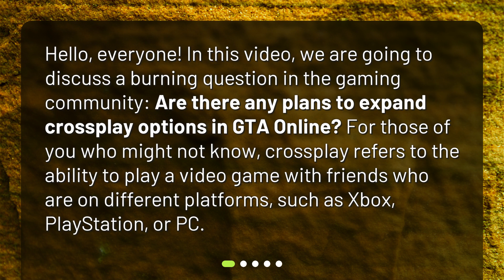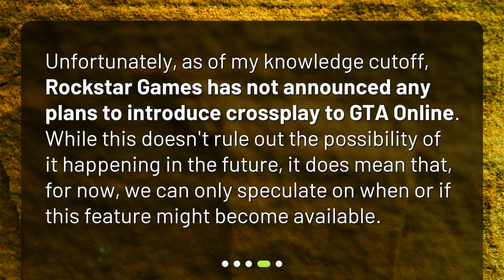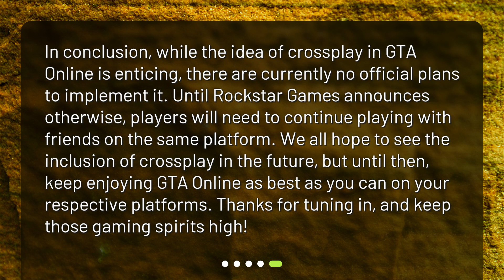Are there any plans to expand crossplay options in GTA Online?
Crossplay in GTA Online: Are There Any Expansion Plans? • Discover the latest information on crossplay options in GTA Online in this engaging video. Join us as we explore the current status of crossplay, the reasons behind its absence, and whether there are any plans for expansion. Get the inside scoop on technical challenges, business considerations, and the hopes for future crossplay capabilities. Don't miss out on this must-watch video for all GTA Online players!

00:00 • Are there any plans to expand crossplay options in GTA Online?
00:27 • What is the Current Status of Crossplay in GTA Online?
00:55 • Why Isn't Crossplay Available in GTA Online?
01:26 • Are There Any Plans for Crossplay in GTA Online?